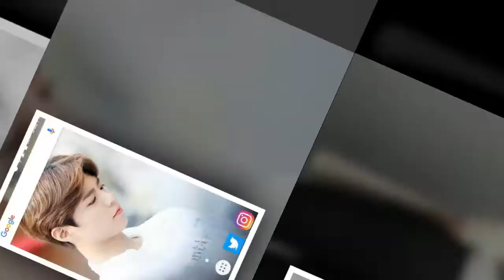ParkBoGumisLifeu It's Valentine's Day Tomorrow so I will give this to You 🌸